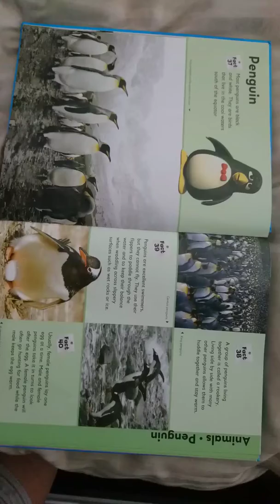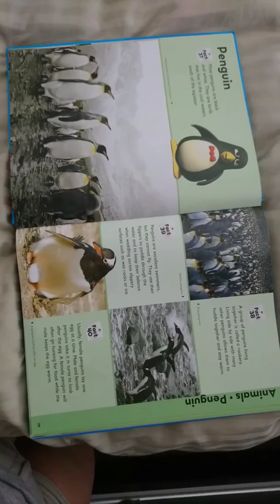Facts Read about Penquins.. 😊